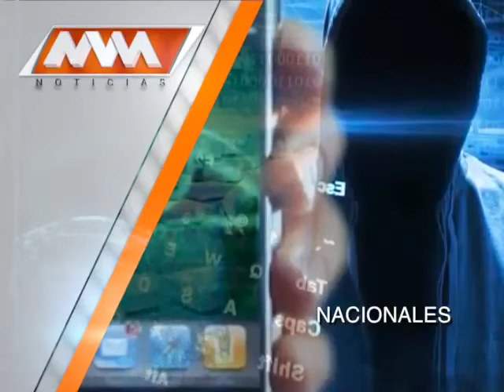MVM Televisión trae para ti las mejores noticias Nacionales